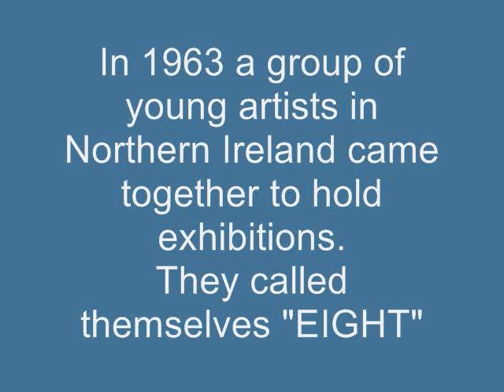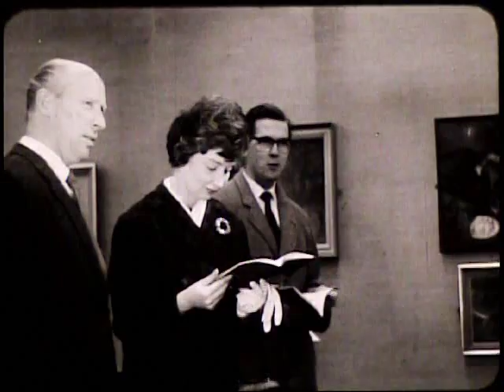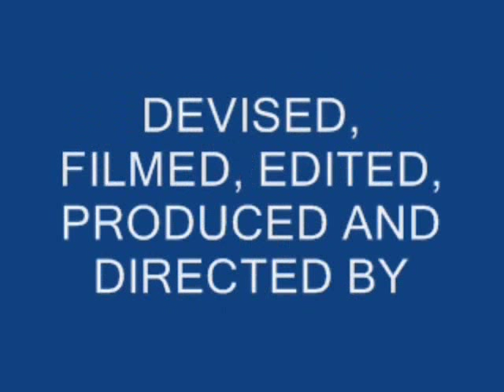EIGHT: YOUNG ULSTER ARTISTS IN 1963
In 1963 a group of young Ulster artists met regularly to hold exhibitions of their work. This film made at that time, explored their work and their ambitions and how they were influenced by their Ulster environment. The film is a remake of the original that is lost.